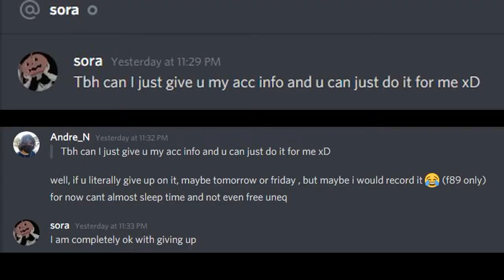Abyss Floor 89 on Viewer's Account